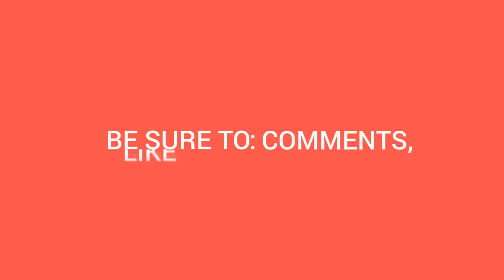DATES PICKLE/ DATES PICKLE IN TAMIL/ PICKLE RECIPE IN TAMIL/ PICKLE RECIPE/ பேரீட்சை ஊறுகாய்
Today I Present to U the most delicious and an all time favourite pickle of Malabar "DATES PICKLE". "DATES PICKLE" is sweet, sour & spicy. Each and every ingredient has a goodness of it's own. With no added preservatives or colours this pickle is for sure u'll love it.
And above all the goodness of dates, as we all know dates is rich in Iron. 90% of the ingridients is DATES, hence without mention u can understand the goodness of the pickle.
With all ingredients available very easily and a very simple process of making why go for a bottled pickle which can be harmful to ur health. The one shown above can be store for about a month if kept in good container preferably refrigerated.

This PICKLE is a sure shot superhit when it comes to any rice item including 'Biriyani'.Last but not the least, here's one pickle which is loved even by children.